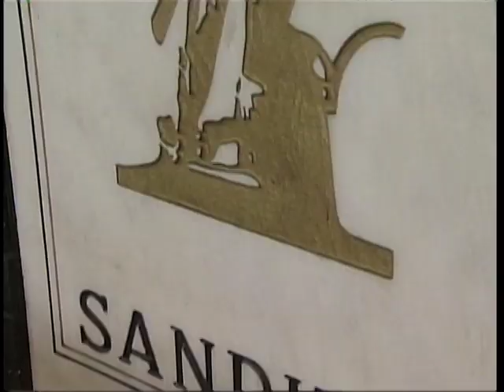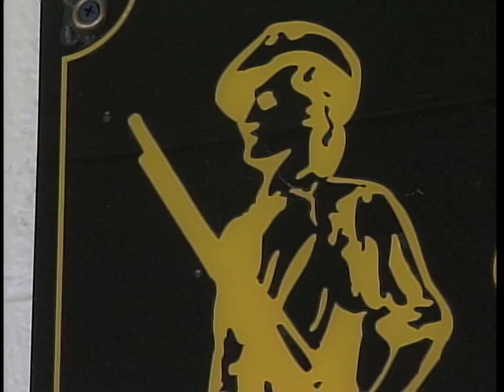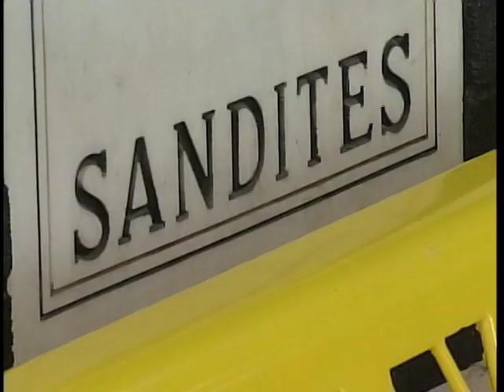What's a Sandite?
An "On The Road" feature story I shot & edited for KOKI-Fox 23.  That week, we were profiling the community of Sand Springs, Oklahoma.  This story asks the question "What's a Sandite?", which is the school's mascot.  Reporter: Carrie Netherton.  Air date: 07/12/2007.